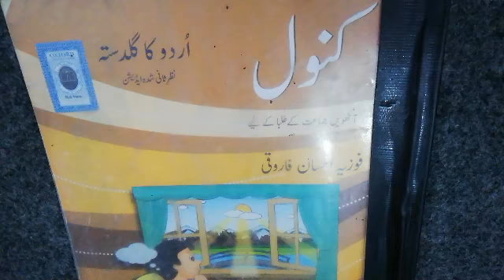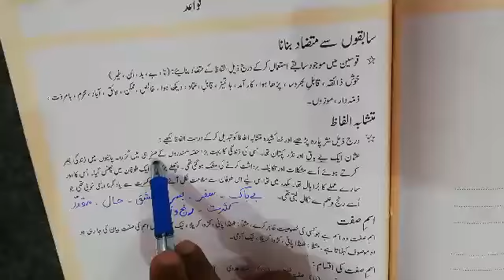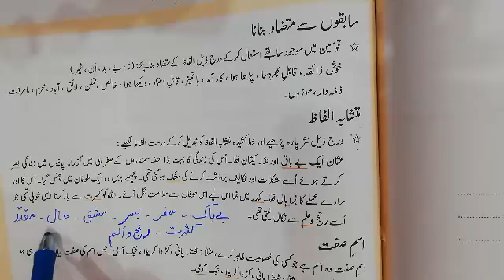Urdu Class 8th Lecture 18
I made this video for Urdu students and teachers.
I made it from Book Urdu ka Guldasta.
I made this video for urdu learning.